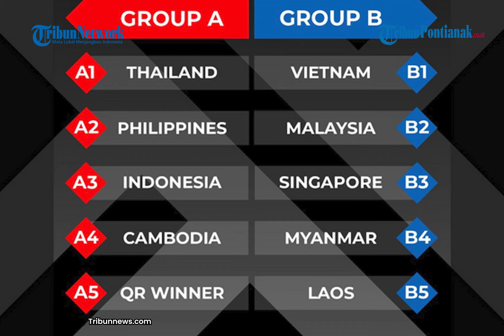🔴 Prediksi Hasil Timnas Indonesia vs Kamboja Piala AFF 2022, Shin Tae-yong Coret Sandy Walsh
Pertandingan Timnas Indonesia vs Kamboja akan berlangsung pada Jumat 23 Desember 2022 pukul 16.30 WIB. Diprediksi Timnas Indonesia akan menang  dengan skor 3-0.

Anak asuh Shin Tae-yong akan menjalani laga kandangnya atau tepatnya berlaga di Stadion Utama Gelora Bung Karno. Pada Piala AFF 2022, Indonesia berada di Grup A bersama juara bertahan Thailand, Filipina, Kamboja, dan Brunei Darussalam.

Piala AFF edisi ke-14 tersebut bakal digelar mulai 20 Desember 2022 hingga 16 Januari 2023 mendatang. Sesuai regulasi yang diberikan AFF, Shin Tae-yong membawa 23 pemain untuk mengikuti turnamen dua tahunan itu.

Sebelumnya, ia memanggil 28 pemain untuk mengikuti pemusatan latihan (TC) di Bali sejak 29 November. Oleh sebab itu, Shin Tae-yong mau tidak mau harus mencoret lima pemain yang masuk dalam daftar tersebut.

Shin Tae-yong memutuskan untuk mencoret dua pemain keturunan, yakni Elkan Baggott dan Sandy Walsh. Selain Elkan dan Sandy, tiga pemain lain yang dicoret adalah Andy Setyo, Muhammad Ferarri, dan Muhammad Dzaky Asraf.

Terkait hal ini, Shin Tae-yong mengatakan bahwa ia memilih pemain-pemain sesuai dengan kebutuhan tim. Selain itu, pelatih berusia 52 tahun tersebut mengaku hanya memilih pemain yang siap untuk berlaga di Piala AFF 2022.

"Para pemain telah menunjukkan perkembangan yang baik dan bagus selama pemusatan latihan di Bali. Kami memilih pemain sesuai kebutuhan tim. Para pemain telah siap mengikuti Piala AFF 2022. Masih ada beberapa hari lagi untuk mematangkan taktik dan strategi jelang laga perdana melawan Kamboja," ucap Shin.

Daftar 23 Pemain Timnas Indonesia untuk Piala AFF 2022

Kiper: Nadeo Argawinata (Bali United), Muhammad Riyandi (Persis Solo), Syahrul Fadillah (Persikabo 1973).

Bek: Rizky Ridho (Persebaya Surabaya), Pratama Arhan (Tokyo Verdy), Jordi Amat (Johor Darul Takzim), Asnawi Mangkualam (Ansan Greeners), Fachruddin Aryanto (Madura United), Edo Febriansyah (Rans Nusantara FC), Hansamu Yama (Persija).

Tengah: Rachmat Irianto (Persib Bandung), Marselino Ferdinan (Persebaya Surabaya), Ricky Kambuaya (Persib Bandung), Syahrian Abimanyu (Persija Jakarta), Yakob Sayuri (PSM Makassar), Marc Klok (Persib Bandung), Witan Sulaeman (AS Trencin) Saddil Ramdani (Sabah FC).

Penyerang: Egy Maulana Vikri (Vion Zlaté Moravce), Muhammad Rafli (Arema FC), Ilija Spasojevic (Bali United), Ramadhan Sananta (PSM Makassar), Dendy Sulistyawan, (Bhayangkara FC).